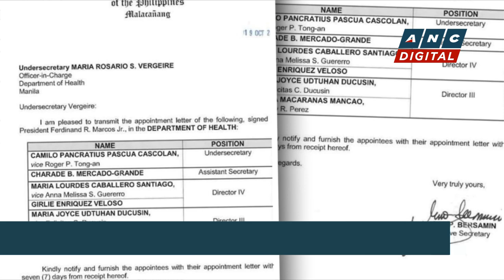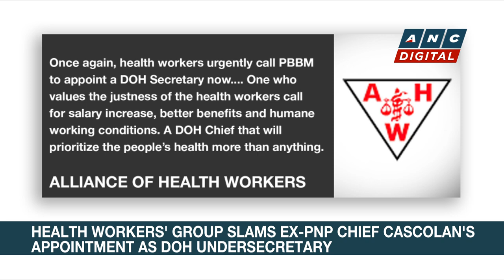Bongbong Marcos oversees aid distribution for Negros Occidental famers | ANC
Rundown: Pres. Bongbong Marcos attends the Masskara Festival.